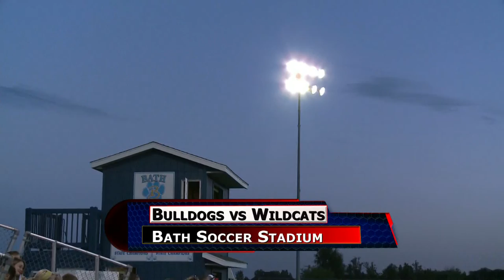Celina vs Bath Boys Soccer